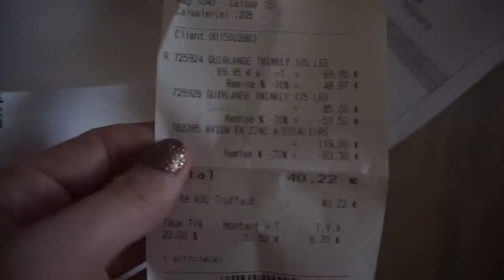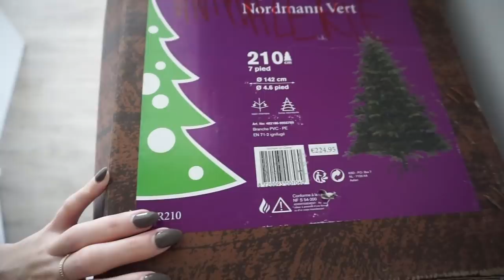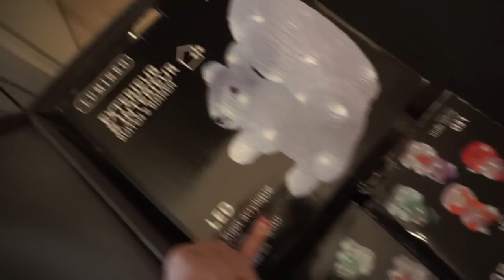JE DECORE MON SAPIN DE NOËL 🎄 Vlog 3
Voici mon nouveau vlog !

5€ dans ta cagnotte si tu t'inscris avec ce lien

10€ de remise sur votre première commande